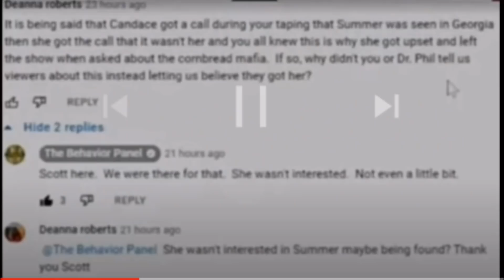CANDUS WELLS NOT INTERESTED IN SIGHTING! | BEHAVIOUR PANEL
Candus Wells appeared on the behaviour panel.

"I feel like everyone is against me." Those words were said by Candus Wells, the very first time I saw her get emotional. It was during the interview with Chris Mcdonough at the swimming hole. She got emotional, and shed a tear, not for Summer but for herself.
At the very beginning of this case, Candus rarely showed any emotional. Many speculated that she was medicated in her first interview with Don. Some emotion slowly started seeping through, as time went by, but for all the wrong reasons.
Candus recently appeared on a live stream with Don. She was happy go lucky, and seemed cheerful. During the live stream, she started to sob bitterly. Once again, it was not about Summer. It was about herself, and how her friend, Jenna betrayed her. She quickly grabbed the photo of Summer, to make as if she was crying about her missing 5-year-old daughter.
Another recent incident is when Don and Candus were interviewed by the behaviour panel. It is said that during the taping of the show, Candus received a call about a possible sighting in Georgia. Candus tried to do some damage control by saying that she walked off Dr Phil because she was upset that the girl they saw was not Summer. However, Scott from the behaviour panel was actually present when Candus got that phone call.
He said that she wasn't interested, not even a little bit.
Does Candus not care if Summer is found? Or does she know exactly where Summer is?